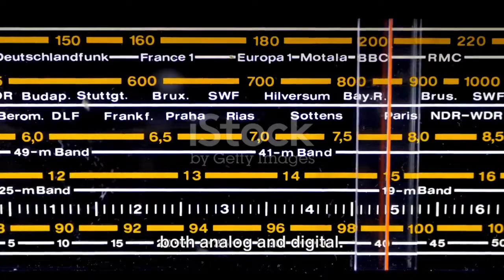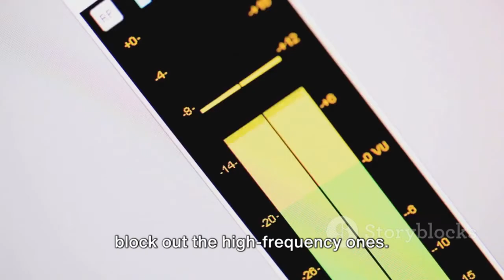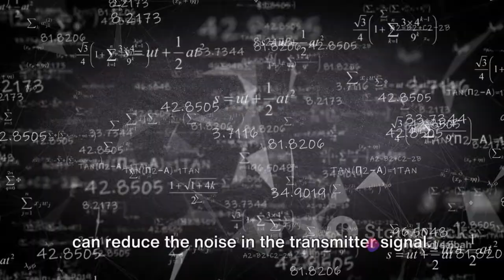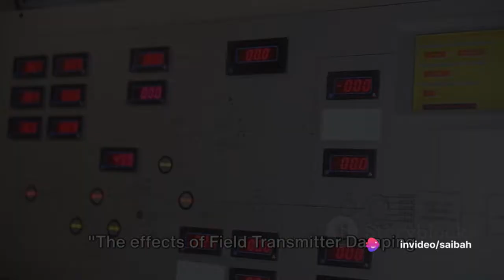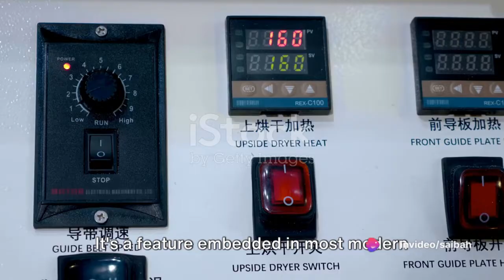What is Field Transmitter Damping ?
The vast majority of modern field transmitters (both analog and digital) come equipped with a feature known as damping. This feature is essentially a low-pass filter function placed in-line with the signal, reducing the amount of process “noise” reported by the transmitter.
Imagine a pressure transmitter sensing water pressure at the outlet of a large pump. The flow of water exiting a pump tends to be extremely turbulent, and any pressure-sensing device connected to the immediate discharge port of a pump will interpret this turbulence as fluctuations in pressure. This means the pressure signal output by the transmitter will fluctuate as well, causing any indicator or control system connected to that transmitter to register a “noisy” water pressure i.e. repeatedly fluctuating in Pressure signal reading of transmitter.